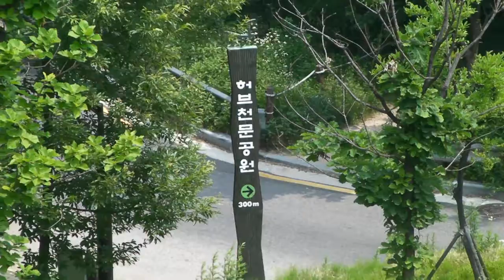일자산 허브천문공원 (1)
일자산 허브천문공원
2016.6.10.